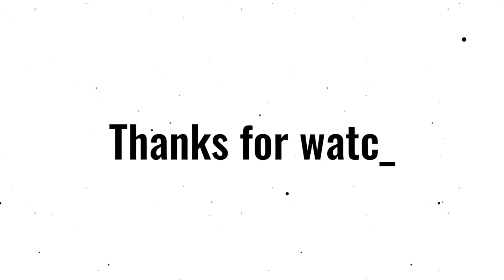XD meme//Gacha Club//1k Special!!